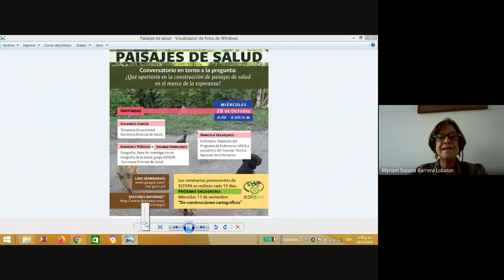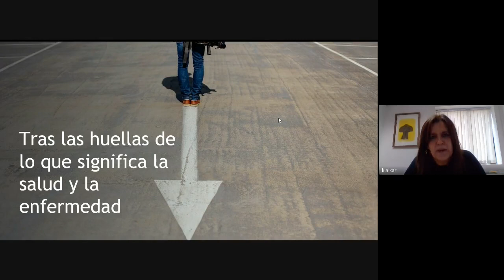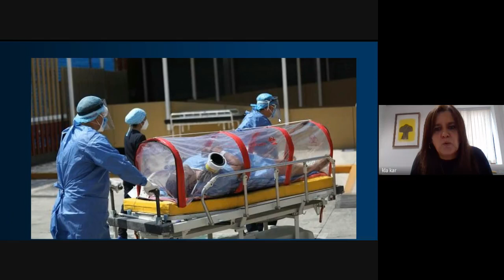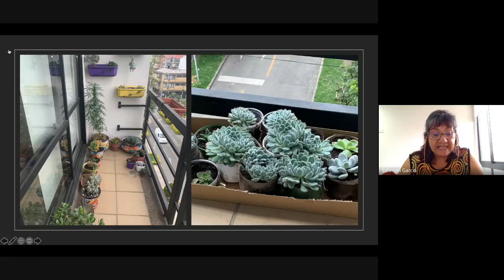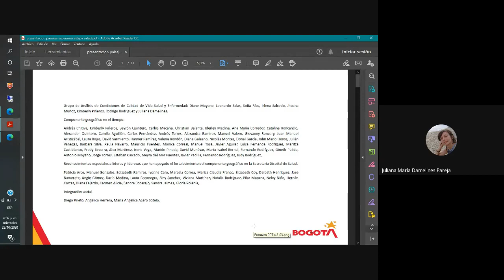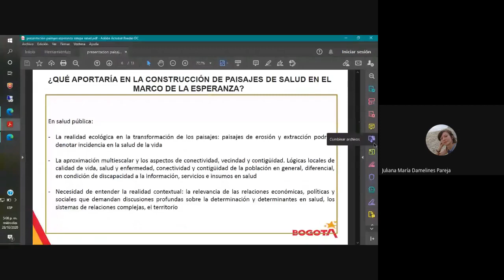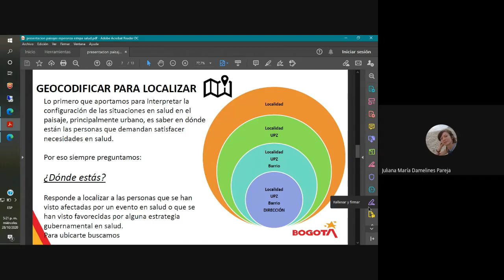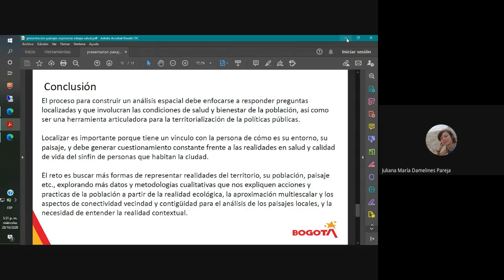Seminario ESTEPA Paisajes de salud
Debate y reflexión sobre los paisajes de salud en el marco de la pandemia del COVID19 y la esperanza. Invitadas: Marcela Velázquez, Enfermera, Directora del Programa de Enfermería de la UDCA y Presidenta del Consejo Técnico Nacional de Enfermería,  Solángel García, Terapeuta Ocupacional, Investigadora de la Secretaría de Salud de Bogotá; Juliana Damelines, Geógrafa, Investigadora de Estepa y funcionaria de la Secretaría Distrital de Salud; y Kimberly Piñeros, Geógrafa, Investigadora de ESTEPA y funcionaria de la Secretaría Distrital de Salud